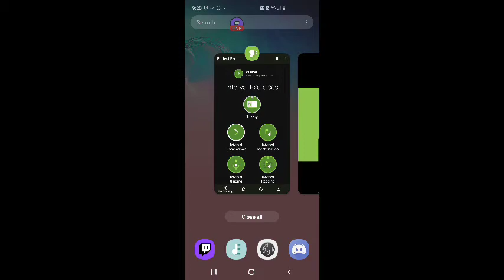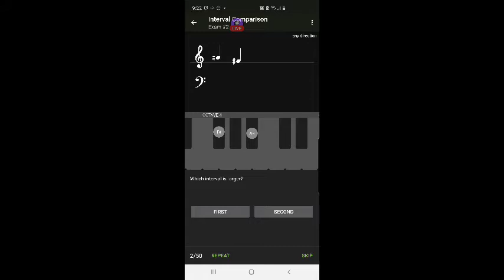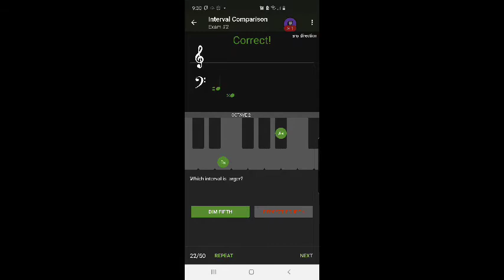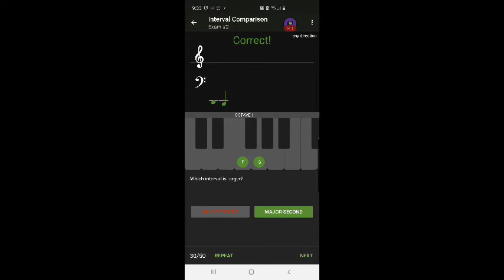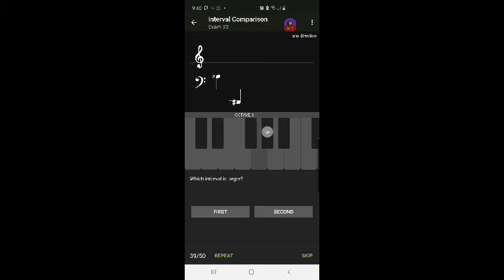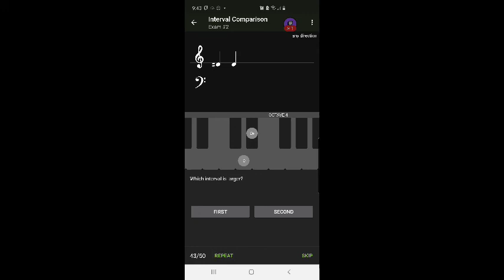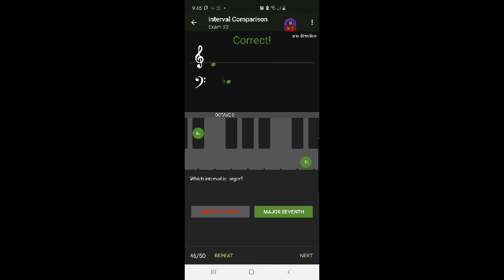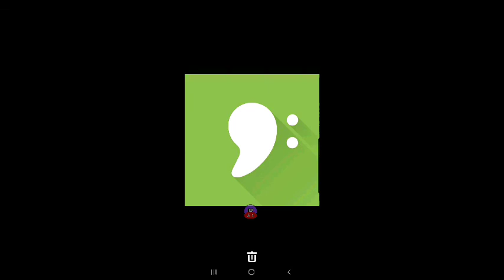FURBjr Trains His Music Ear using the Perfect Ear App #29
The topics covered in this session is

Interval Comparison:
exam two
all directions • no common tone

intervals up to octave
harmonic • no common tone